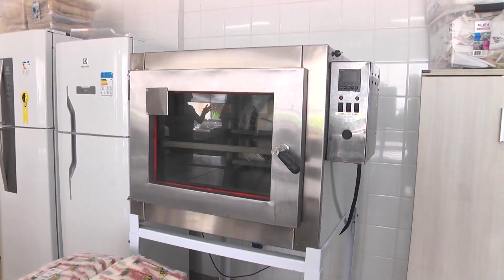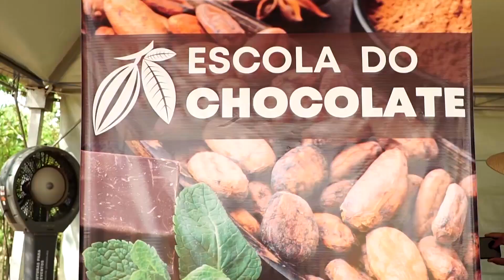INFRO APRESENTA O PROJETO ESCOLA DO CHOCOLATE NO CAMPUS JARU